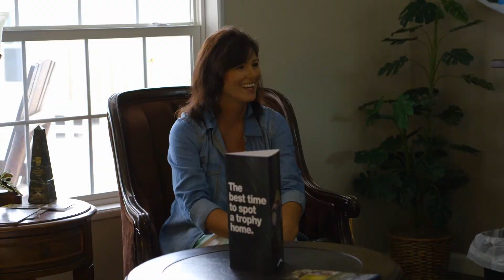Clayton Homes..... A House should feel like a home!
A family tries out a Clayton Manufactured Home by spending the night in it only to be discovered in the morning by the Home Consultant and her customers.